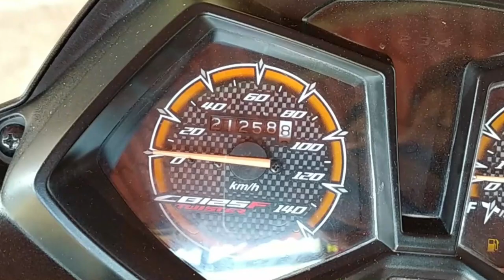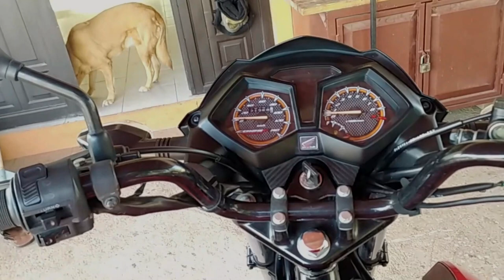honda cb 125F twister 20,000 kilómetros | 2 años después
Review de la twister 125 de honda, después de 20,000 kilómetros, les cuento lo que me gustó y lo que me desagrado de la moto.